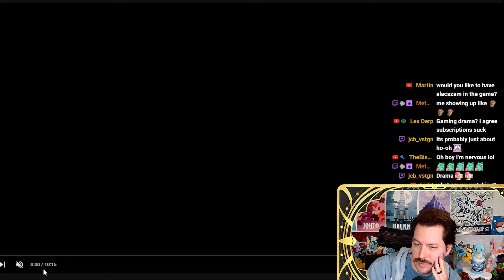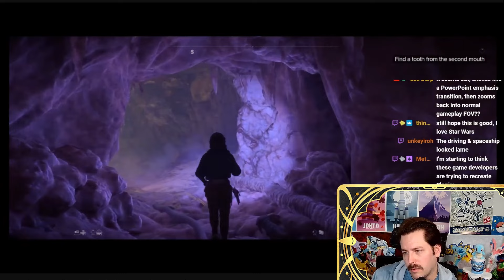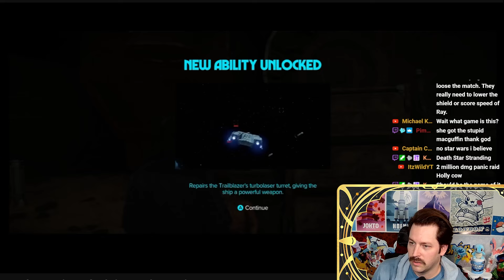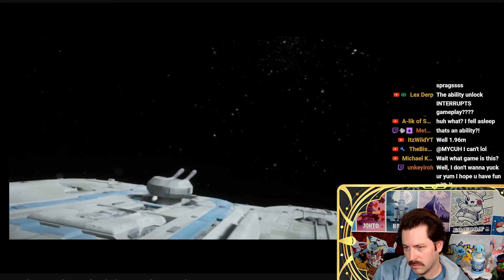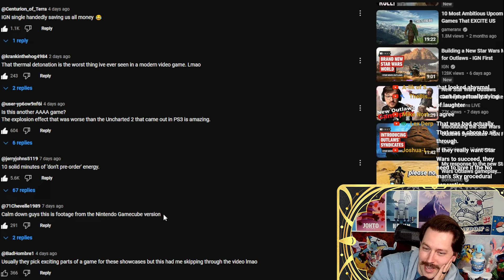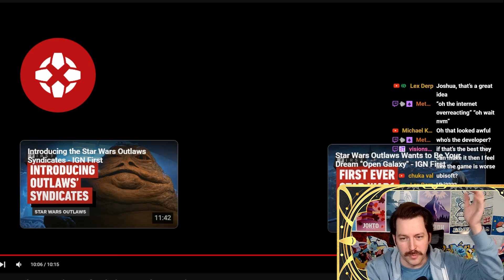Why Does Star Wars Outlaws Look Insanely Bad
I go over the unfortuante and terrible Star Wars Outlaws gameplay footage from IGN Yeehaw